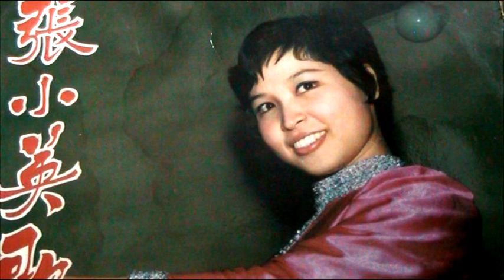春光容易把人抛 ------- 张小英